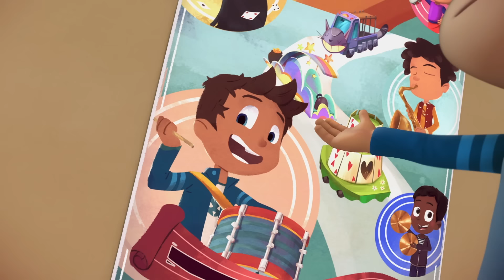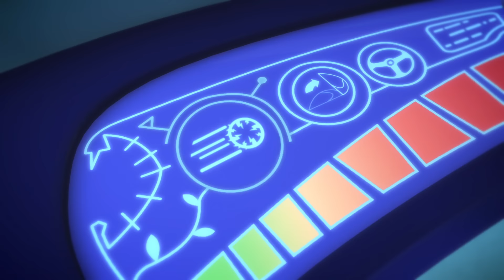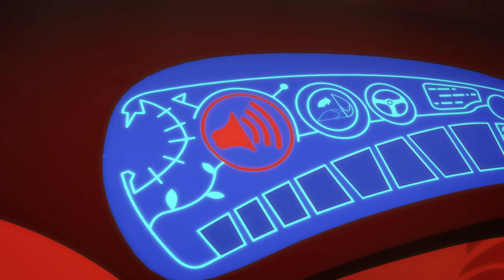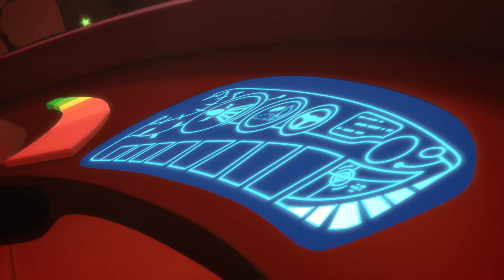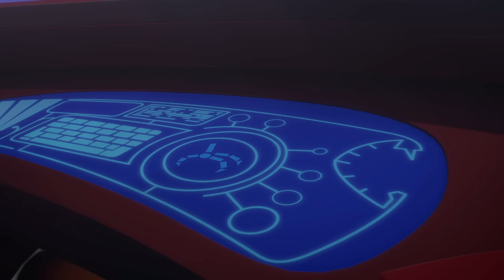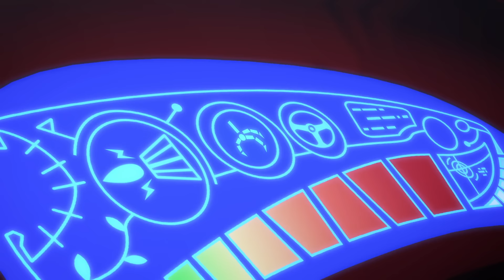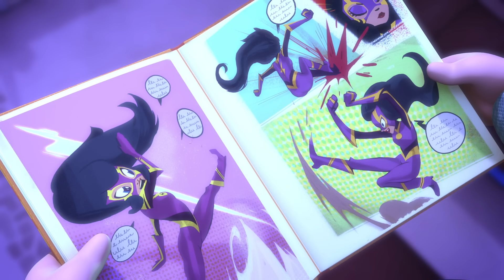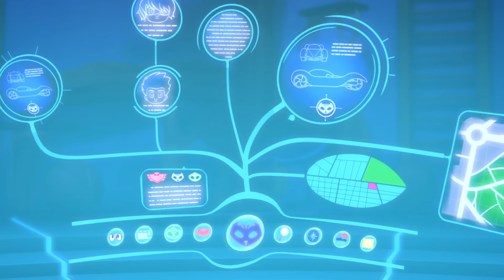PJ Masks Super Pigiamini | L'avventura sorprendente! | Cartoni Animati